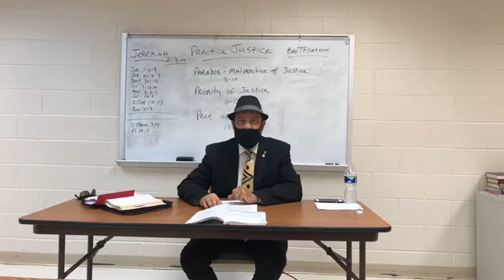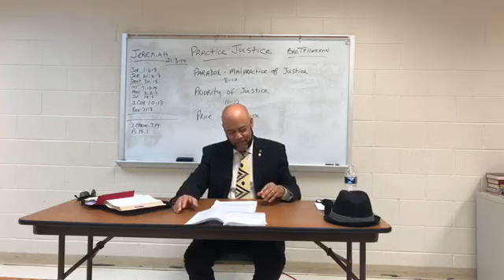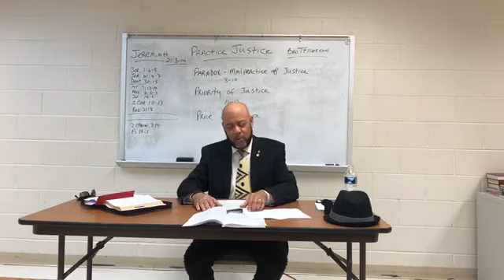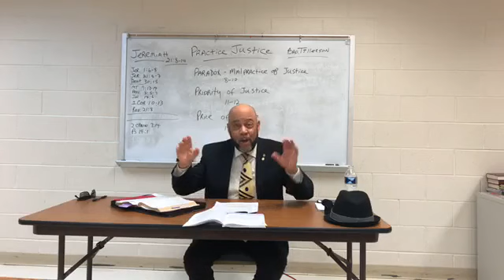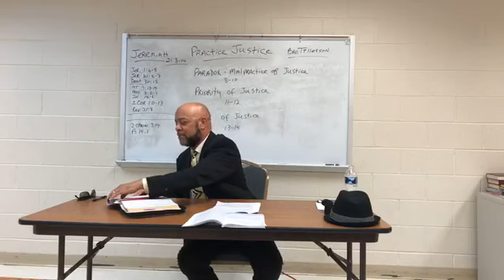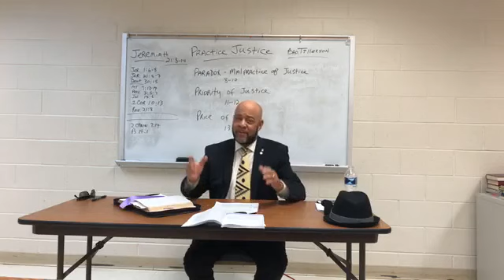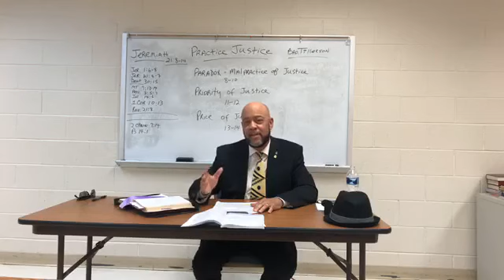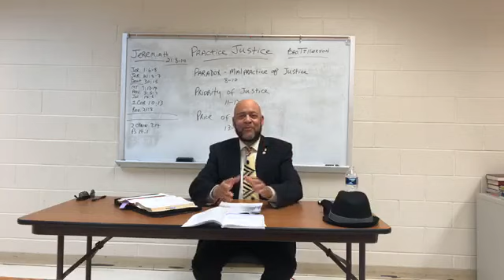Sunday School 5/17/20 Bro.George Tillerson